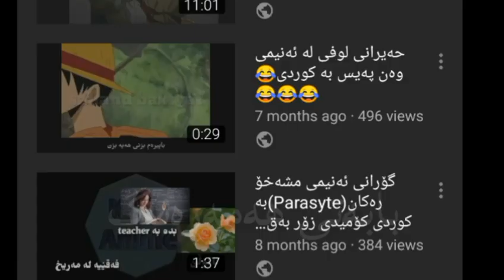کەناڵی kurd anime بەکورتی لە دوو خولەکدا😁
تکایە لایکی ڤیدیۆکە لەبیر مەکەنو بیگەیەننەزۆرترین لایک